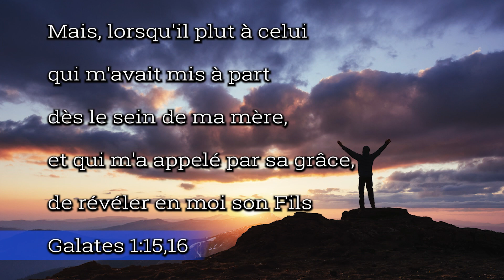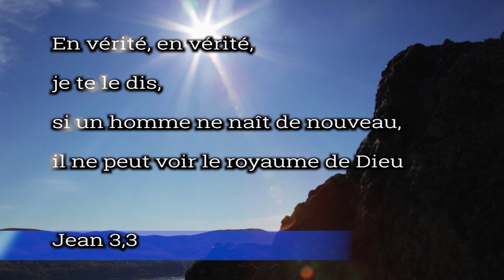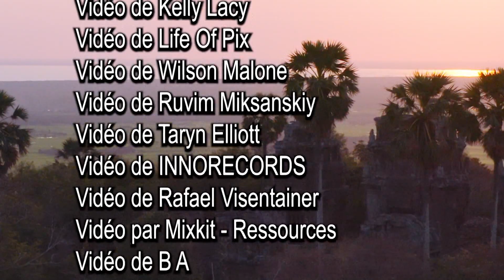Jean-Pierre Cloutier...Crois-tu ? est une invitation à venir entendre cette semaine son témoignage !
Jean-Pierre Cloutier

Ayant obtenu un emploi comme annonceur à la radio de Sorel, Jean-Pierre était loin de de se douter qu’une surprise l’attendait. Une surprise qui a changé sa vie. Venez voir ce qui s’est passé.